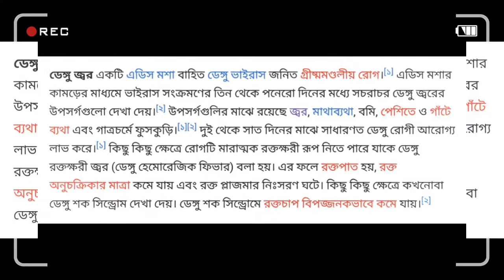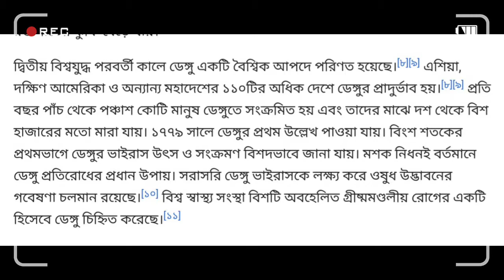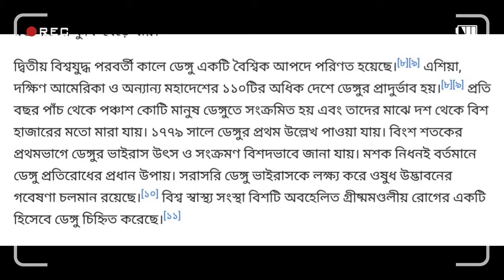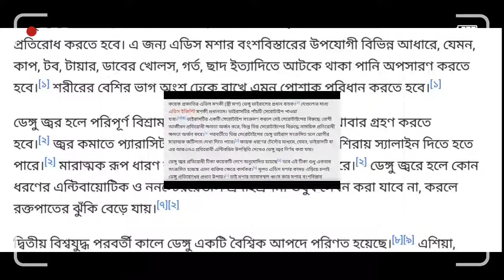এডিস মশা বাহিত ডেঙ্গু ভাইরাস জনিত জ্বর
হোমিওপ্যাথি Argent Nit 30 কি কি রোগ নিরাময় করে বিস্তারিত দেখুন

Flonex-500 Capsule ব্যবহারসমূহ, কম্পোজিশন, ডোজ, পার্শ্ব প্রতিক্রিয়া ও পর্যালোচনা এর সাথে সম্পর্কিত

more medicine
learn medicine
omedicine
wikipedia medicine
medication details
uk medicine
medical magazines online
rx med list
medicine medication
www medicine information
schools for medicine
online site for medicine
medicine online website
web medic
medi website
medicine journal articles
medical journal websites
universities for medicine in usa
www medicine online
science of medicine
medical university
medicine medicine medicine
medicine details website
medical apps free
medicine in the usa
index drug
school of medical
medicine logo images
oxford medical journal
drugs rx list
national medicine
medical org websites
www online medicine
national institute of medicine
ttp medicine
information of medical
my meds list
medical knowledge website
medical science
da degree in medicine
medicine is
study medicine at home
medical health journal
library of medicine
medicine s
of medicine
institute of medicine usa
drug index 2016
medical store app
studying medicine
website for medicine information
knowledge about medicine
medicine england
medical logo
site med
medical articles
medicine or medication
oxford journal of medicine
medicine open access journal
medical school la
medical one
emedicine
la medical schools
medicine home
medicine wikipedia
medicine or medicines
medecine logo
medicinea
the school of medicine
medicine journal impact factor 2015
medline medication
u of medical school
knowledge in medicine
Madcin
study of medicine medical term
p free medicine
medicine news
http med
the science of medicine
nat medical
hhpt medical
medicine review sites
official medical website
medicines company
what is medical journal
how to learn medicine at home
medicine de
medicina medical
drug or medicine
the medicine journal
medicin logo
journal of me
are medicines drugs
medicine u
university faculty of medicine
medicine images
meds website
medicine o
medicine is the study of
medical or medicinal
what is in medicine
u medicine
medical medi
medical east
revesta medication
medicina plus
what is medicine
medications or medication
what is medicine about
journal of medicine
institute of medicine us
college of medicine logo
what is medicine science
uk medicines information
institute of medicine website
os medicine
is medicine drugs
medicine at
what is medical knowledge
medicine today impact factor
what is scientific medicine
medicine logo
medical knowledge definition
best medicine
medicine symbol
medicines org
medicinal medical
institute of medicine logo
medicine is a science
what is faculty of medicine
medicin definition
access medicine
define medicine
medicine n
maryland medicine journal
medicine org uk